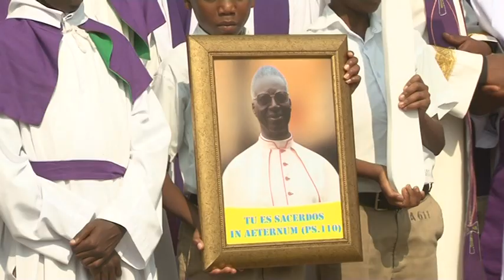DIYOSEZI YA NYUNDO YAHEREKEJE MUSENYERI NGIRABANYIGINYA